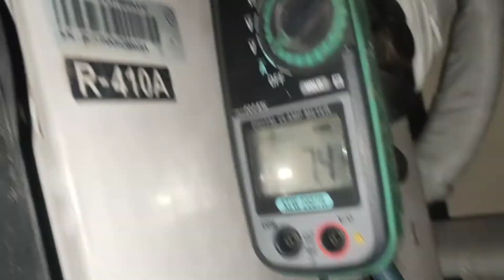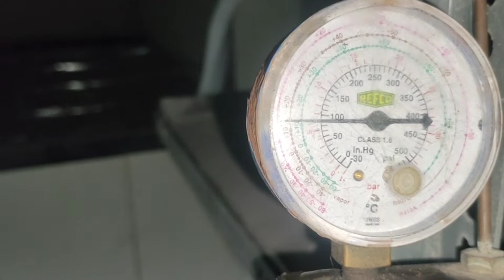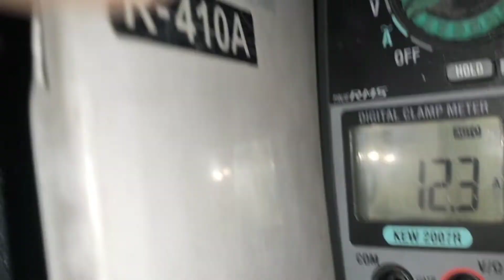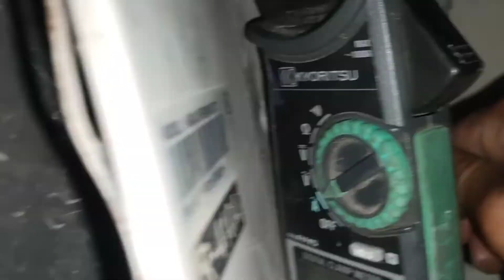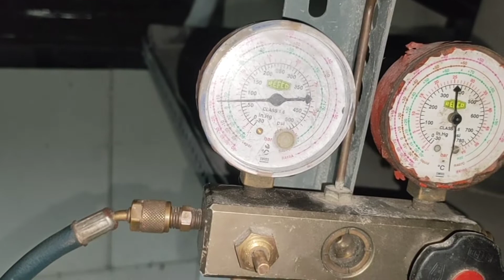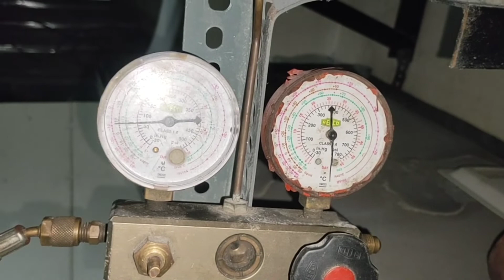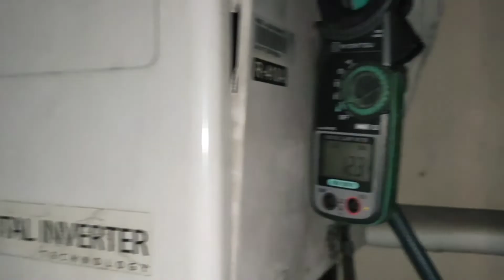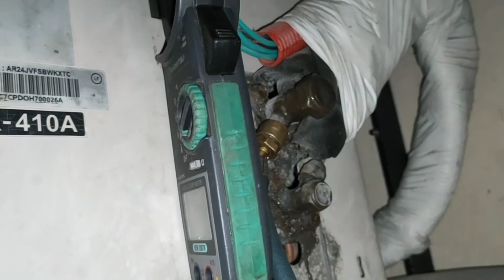high Ampere, low pressure, suction line ice anong solution